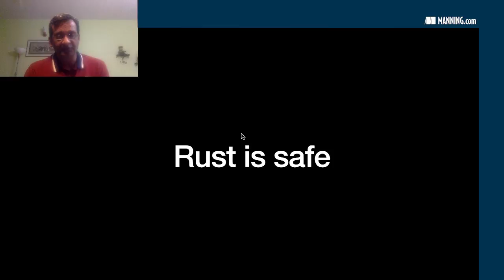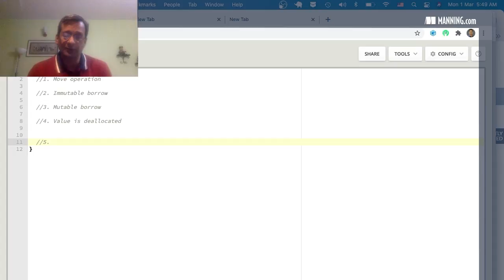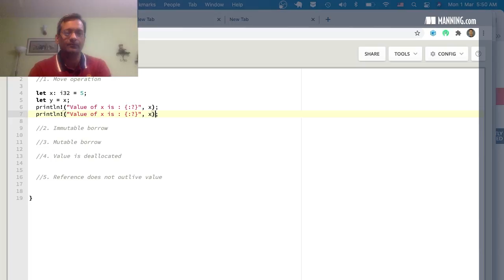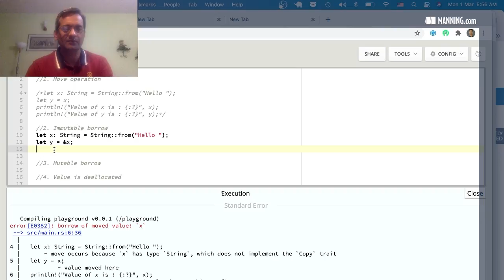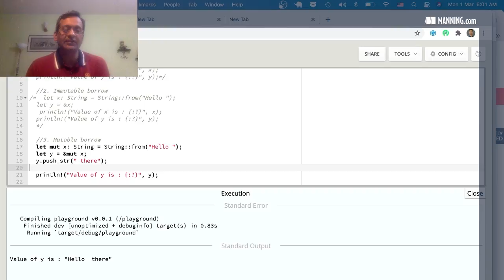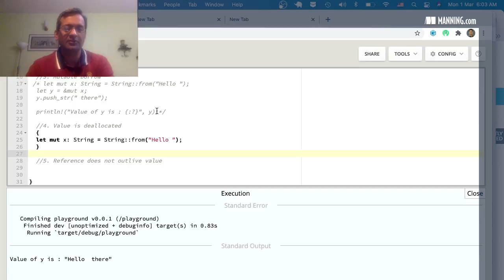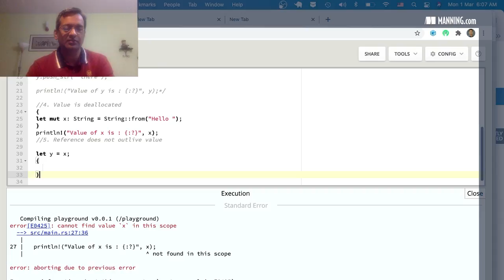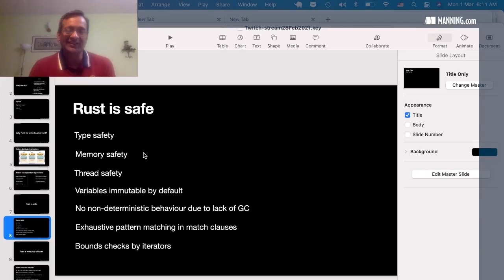The Rust Memory Safety Model explained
Check out Prabhu Eshwarla's book 📖 Rust Servers, Services, and Apps 📖 To save 40% off this book ⭐ DISCOUNT CODE: watcheshwarla40 ⭐ Prabhu explains why and how should you use Rust for web development. In this video, Prabhu dives deeper into the Rust Memory Safety Model, what it is and how it works.

This video is an excerpt from Introduction to Web Development in Rust by Prabhy Eshwarla.

About the book:
Rust Servers, Services, and Apps" is a hands-on guide to developing modern distributed web applications with Rust. You’ll learn how to build efficient services, write custom web servers, and even build full-stack applications end-to-end in Rust. You’ll start with the foundations, using Rust to build an HTTP server, and RESTful API that you’ll secure, debug, and evolve with fearless refactoring. You’ll then put Rust through its paces to develop a digital storefront service, and a single-page client-side application. This fast-paced book is packed with code samples you can adapt to your own projects, and detailed annotations to help you understand how Rust works under the hood.